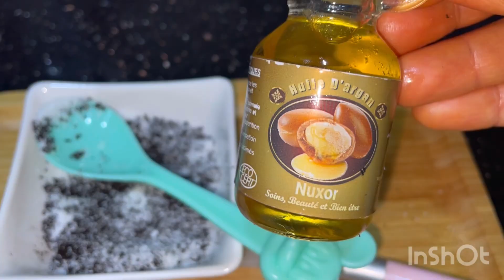دوزو معايا نهار الروبو 🤣تهليت فراسي و منسيتش الشهيوات💞